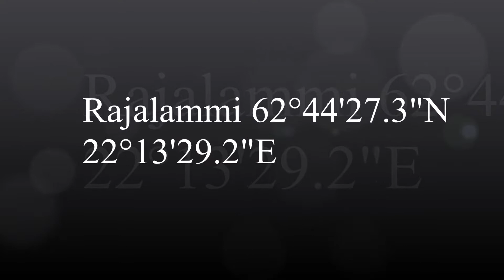Rajalammi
Rajalammi on yksi Suomen syvimmistä. Tämä luonnon rauhassa, Pässilänvuoren muinaisrannan kupeessa oleva 7 hehtaarin kokoinen lampi äkkisyvenee aina 80 metriin asti. Sen keskellä nousee pohjasta "nenätön" kivipaasi ulottuen lähes veden pintaan. Paasi löytyi siten kun eräs veneestä uimaan hypännyt hyppäsi suoraan kivipaasin nenään. Lisäksi Rajalammen pohjassa tiedetään olevan 8 vettä pulppuavaa lähdettä sekä rannalla kaksi yksityisomistuksessa olevaa metsäkämppää joista toisessa savusauna.